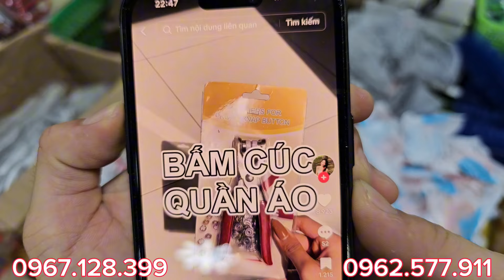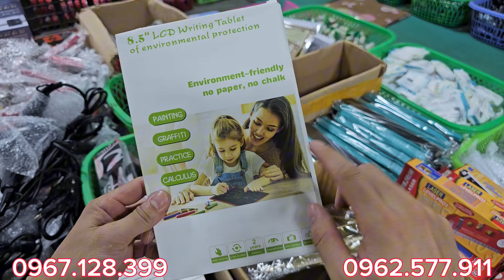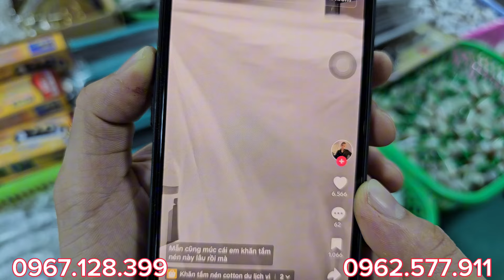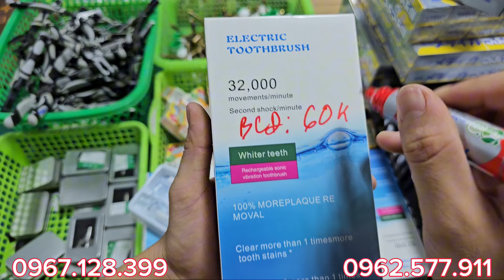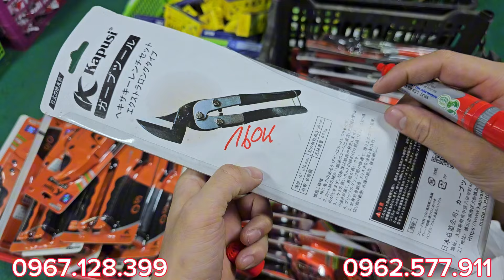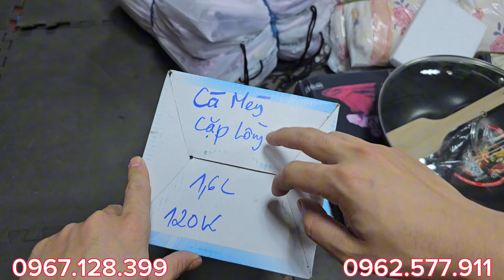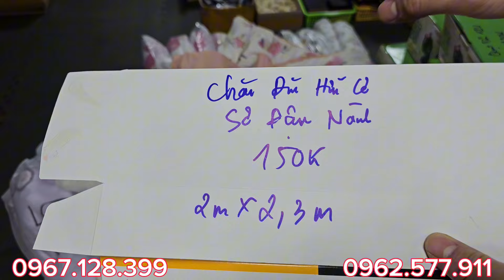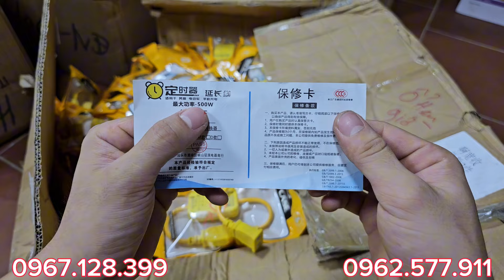XẢ XẢ XẢ - chiếu điều hoà, vợt muỗi, ổ điện hàng nhật bãi, thuốc gián, XẢ HẾT - 0967.128.399